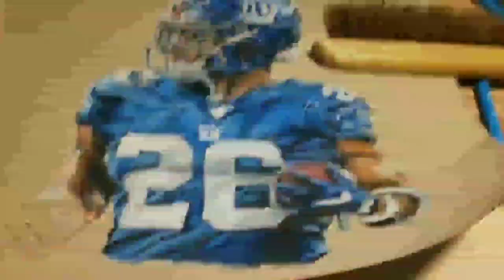DRAWING SAQUON BARKLEY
He's got quite the career ahead of him! With a win against Miami today, Saquon and the giants look to increase their team chemistry so that they're ready for next season!

 Outro: Abandoned- lies (the sub foundation remix)